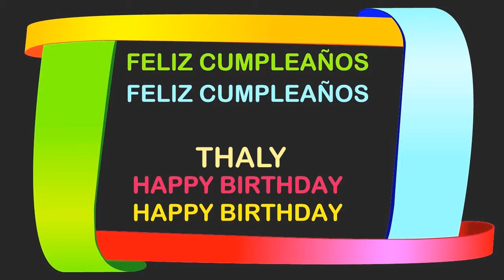Thaly Birthday Postcards & Postales